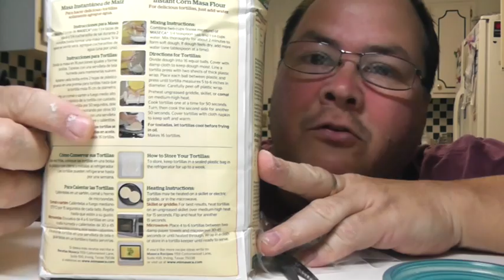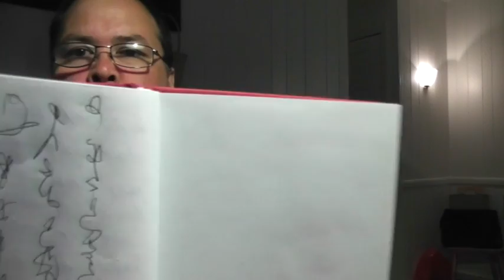Daily Vlog 05282013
This video is about Daily Vlog 05282013